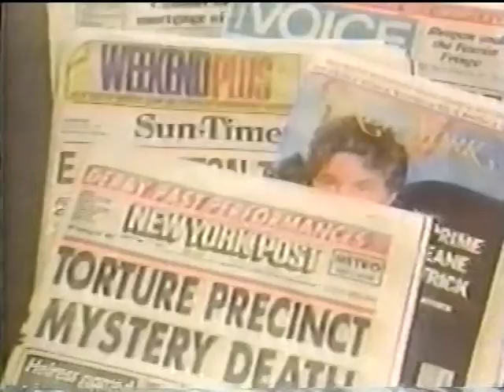WNEW-TV Report: Rupert Murdoch Buys Metromedia (1985)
A segment from WNEW's Ten O'Clock News on the purchase of then-station owner Metromedia by Rupert Murdoch. The Metromedia stations would form the basis for the Fox television network.